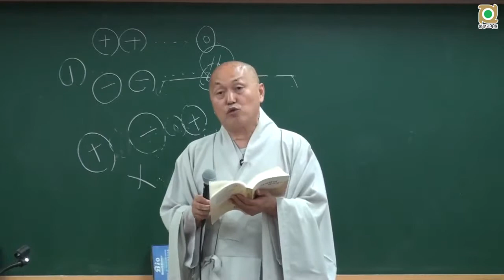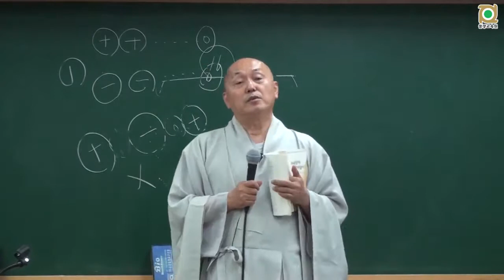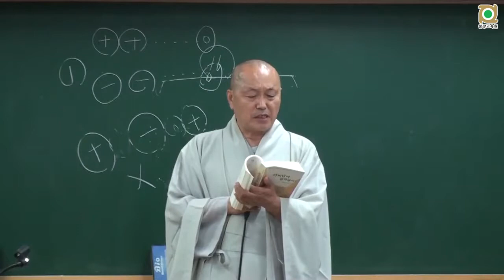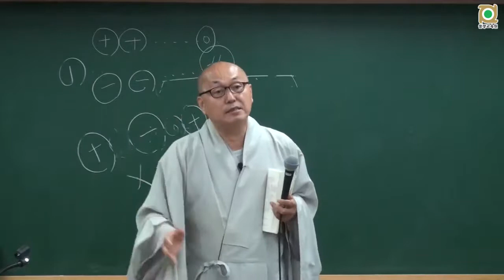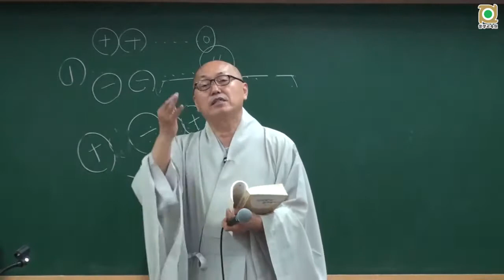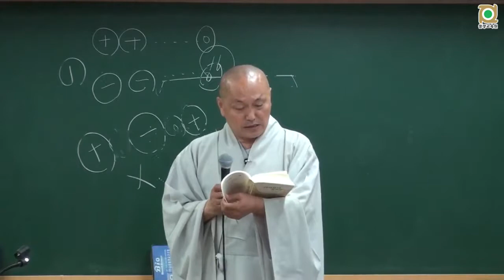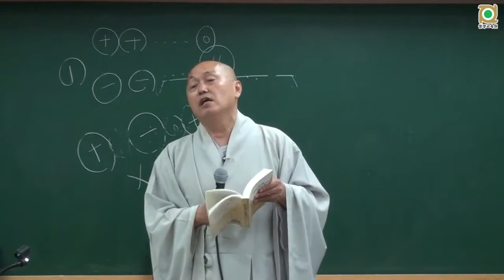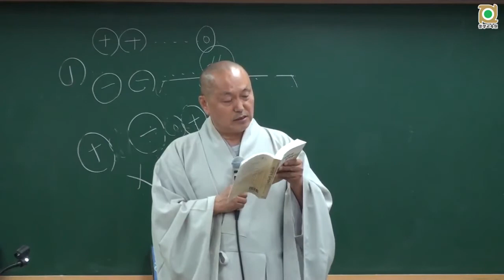아비담마 길라잡이 - 71 제1권 p434 속행의 법칙